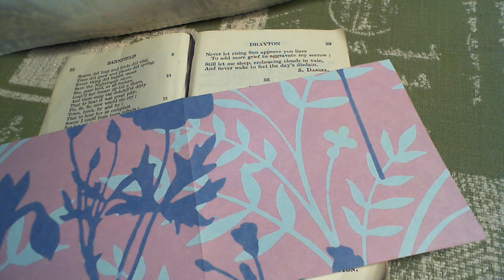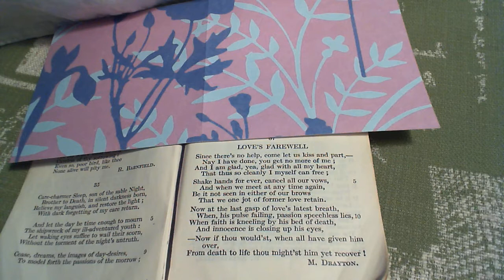Love's Farewell - M. Drayton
37 Love's Farewell